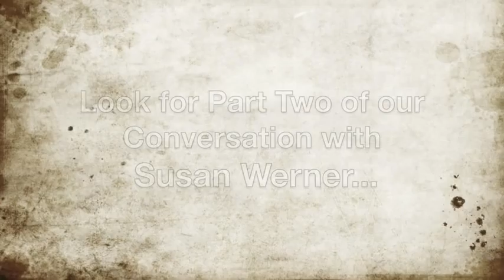Susan Werner Interview - TheBuzzAbout.com (Part 1 of 2)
Susan Werner chats about her new release, "Classics," shares a brief sampling of one of her new songs, talks Philadelphia faves, considers joining QVC, and more to come in Part 2!